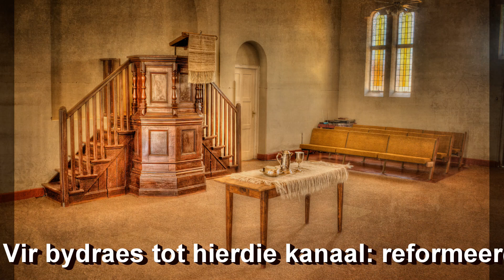Vernedering voor verhoging Ds Gustav Opperman Joh 12 Woorde uit sy Woning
Dis een van die onbegryplikhede van God se skepping en, sê die Here Jesus, dis ‘n geheim wat deel is van God se koninkryk, want die sterwende koringkorrel is ‘n beeld van Christus se werk. Dit hou ook vir almal wat vandag luister die sleutel van die geheim tot die ewige lewe. Woordverkondiging, Johannes 12, ds Gustav Opperman, GK Matlabas.

As die koringkorrel nie in die grond val en sterf nie,
bly dit alleen;
maar as dit sterf, dra dit veel vrug.

Die pad na die lewe loop deur die dood ...
Die pad na bo,
loop eers na benede.

Om die lewe te sien, moet ons eers die dood sien ...
die koringorrel moet eers in die grond val en sterf ...
daarna ... eers daarna dra dit baie vrug ...

Ons moet mooi let op die gebeure wat aanleiding gegee het tot hierdie uitspraak.
Hoekom sê die Here Jesus juis dit ...
op hierdie stadium van Sy aardse bestaan ?

Die Here Jesus sê dit omdat die Grieke hom graag wou sien !
Daar was sommige Grieke onder die wat opgekom het om op die fees te aanbid
Grieke ... nie Grieksprekende Jode nie,
maar Grieke ... met ander woorde: heidene ...
Heidene wat opgekom het na die tempel ...
miskien vir jare al
om in die voorhof van die heidene te bid tot die HERE, die God van Israel ...
heidene wat nie toegelaat was om die heilige deel van die tempel binne te gaan nie,
maar slegs in die voorhof kon staan en bid ...

Grieke met ‘n honger in hulle na die waarheid
Grieke wat moeg was vir die godsdiens wat mense verheerlik het ...
Grieke wat moeg was vir die kultuur van die Olimpiese spele van die griekse wêreld ...
waardeur die god van die mens
en die mensegode, Zeus en Apollos verheerlik is ...

Nee, hulle wou hulself eerder verbind aan die lewende God,
die Skepper van hemel en aarde ...

En hulle wou graag vir Jesus sien ...

Bron: Johannes 12
Vernedering voor verhoging
Ds Gustav Opperman Gereformeerde Kerk Matlabas GK Matlabas
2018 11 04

2) Kry 'n gratis transkripsie van preke weekliks: Skryf in op ons poslys by (Ons het ongelukkig nie transkripsies van Bybelstudies en Dagstukkies nie.)
3) Van ons preke het Afrikaanse en Engelse onderskrifte en is dus meer toeganklik.
4) Ons Bybelstudie en Kategismusreekse kan met vrug aangewend word deur 'n gelowige of groep gelowiges.
5) Epos u vrae oor hierdie preek of enige ander geloofsake.
6) Besoek ons Faceboek-blaaie: WoordeuitsyWoning en Gereformeerde Kerk Matlabas en teken asb in!
7) Ons gemeente is 103 jaar oud.

Music used in this video:
Musiek gebruik in hierdie video:
Ons het toestemming om hierdie musiek te gebruik in ons video:
Met dank en erkenning: